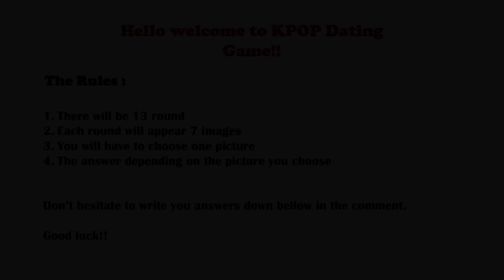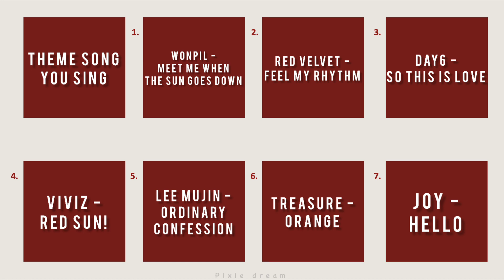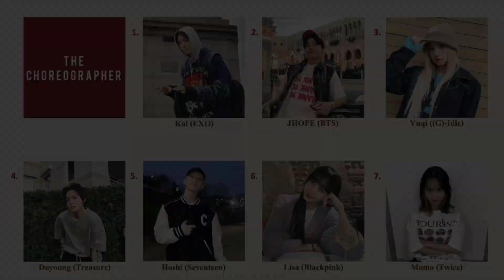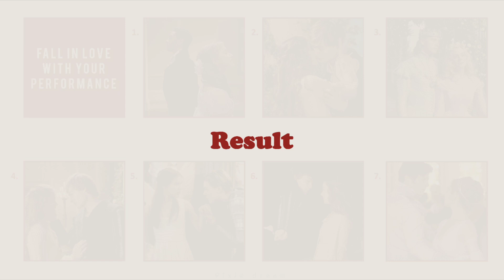KPOP DATING GAME | Musical Theatre Edition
kpopdatinggame

RULES :
- There will be 13 rounds
- Choose one picture of each round
- The answer depending on the picture you choose

Have Fun!!!

CREDIT :
Pair Piano